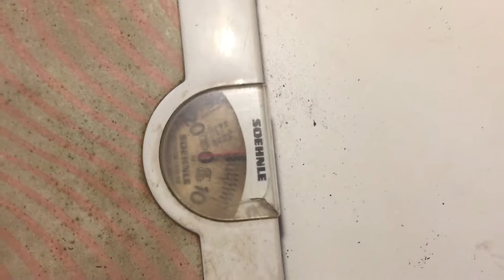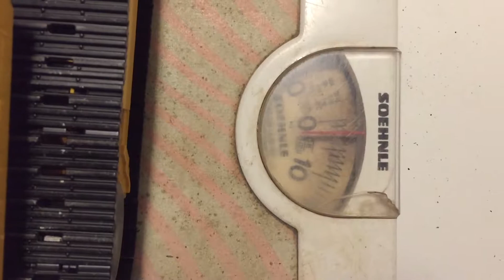Caterpillar 963 Bruder modification rc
Voici la présentation du chargeur à chenilles Caterpillar 963 que j'ai modifié en Radio Commandé avec des vérins de chez Cti-Maudellbau et moteur réducteur du même fabricant
Kit disponible en fichier STL impression 3D

Volvo A60H Complet
Kit de conversion RC
Porte de Benne
et autres pièces